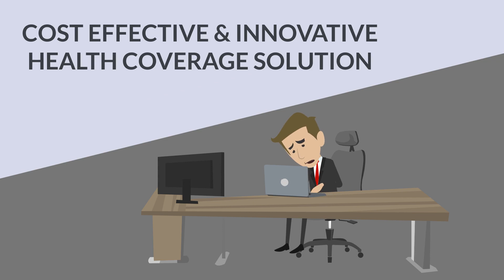Insurance Explainer Video #8 for Transition Health Benefits